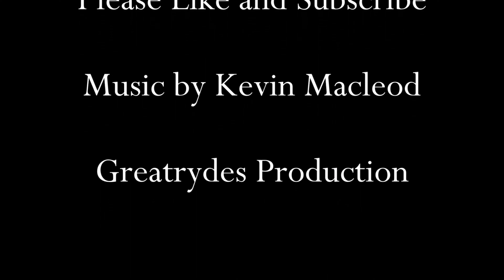WIFE ALMOST GETS STRUCK BY LIGHTNING!!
Camaras
             Gitup Git2 pro X3
             Sony handycam

Phone
            Oneplus 8

Bikes
           2015 Can Am Spyder F3 SM6
           2019 CSC TT 250
           2020 Can Am Spyder F3 SE6

Helmet
            Shoei RF-SR